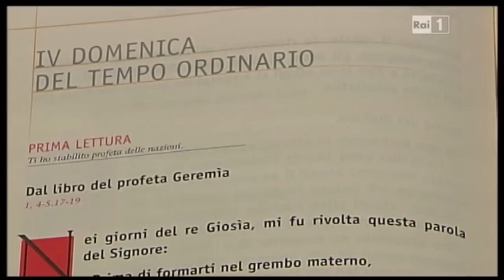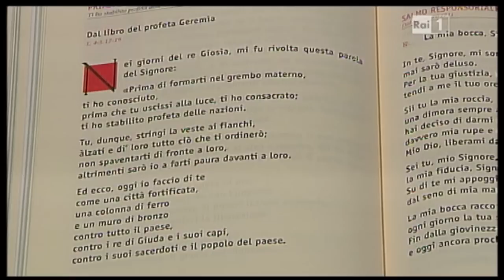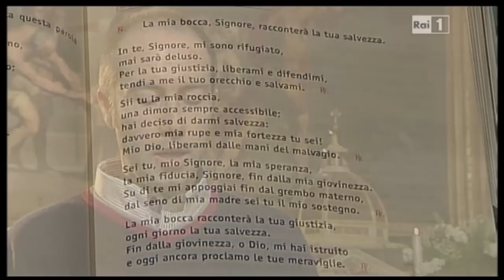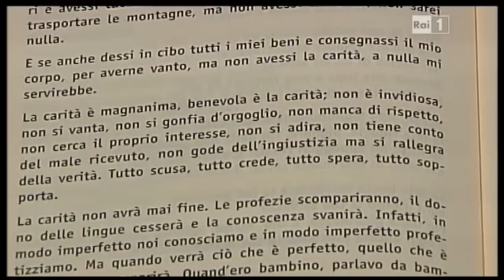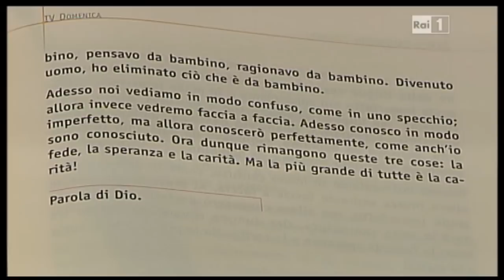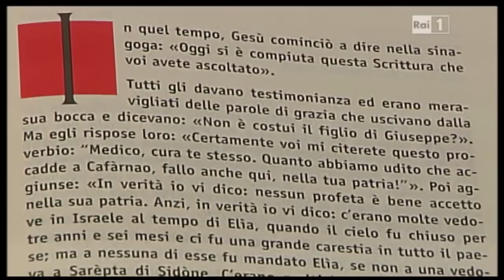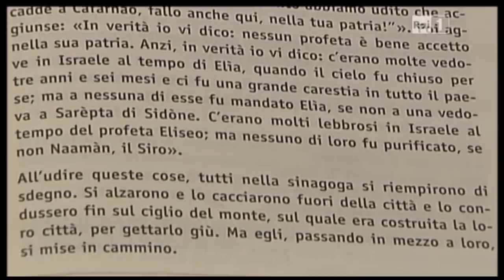La diretta della Messa di Domenica 3 Febbraio 2013